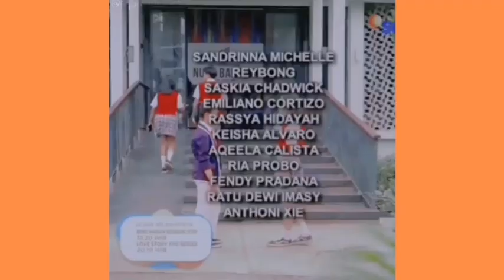"Cintaku terhalang kakak tiri" ||Drama syaqeel || Episode 6-7